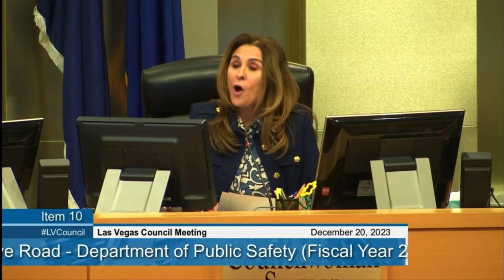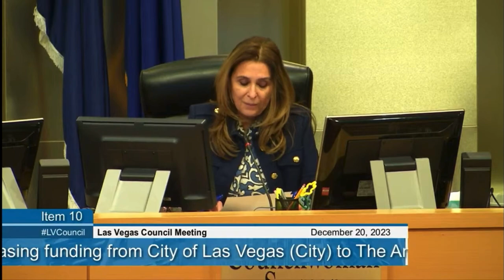Councilwoman Seaman Delivers Remarks on the Animal Shelter.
Councilwoman Seaman Delivers Remarks on the Animal Shelter votes at the December 20, 2023 City Council Meeting.